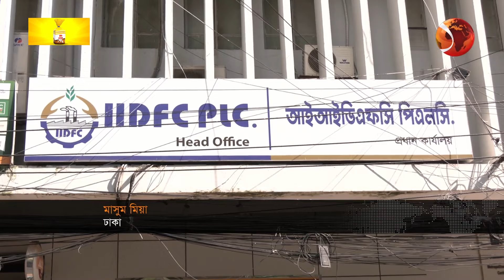অ-ব্যাংক আর্থিক প্রতিষ্ঠানগুলোর ঋণের ৩ ভাগের ১ ভাগ খেলাপি | Bangladesh Bank | Defaulted Loan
»» Office Address:
Bangladesh.